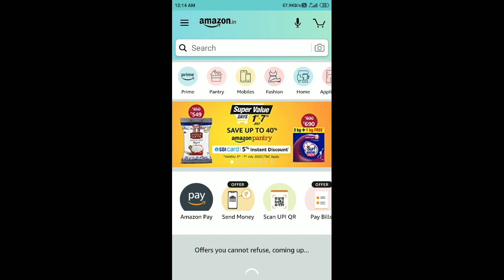Amazon Wheel Of Fortune Spin And Win Quiz Answers Today 5 July 2020 | Win Apple MacBook Pro | Part 1